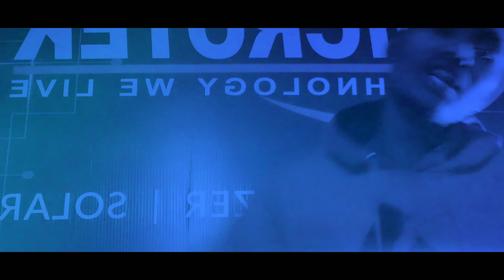|DK-BARSHI LADKA HU BIHAR KA NEW HINDI RAP SONG OFFICIAL MUSIC VIDEO 2019 TOLI STYLE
ALBUM.LADKA HU BIHAR KA
LYRICS.DK CREATE RAPPER
ARTIST.DK CREATE RAPPER
PRESENTED.BY.TOLI STYLE

TOLI STYLE.BIHAR MUSIC COMPANY

Lyrics Aaya Hoon Bihar se Hip Hop karna Dhyan se Janata main toli style batana bhai Dhyan se main Aaj Hoon Akela kal Hoga mera team chal Sab Ko Bata De DK Bihar se aaya Hip Hop Ka Nasha Mere Sar Pe chala chal Bihar Mein Sab mera gana to chala Sare rapper Kaan khol ke rap Karo Mai Naaptol ke Aaya Hoon Main Nash karne sabka Neend haram karne saree Janata chhin Lenge Bas Kuch Din Ka time de de Aaunga Main time par bajaunga Mai time par bat Na Karna chote Ladka Hoon dimag se main Ladka Hoon Bihar se nahi Darta tere baap se jo karna Chahe Karle ab aagaya is Khel Mein

so thank you very much
please bhai ko support karo please subscribe karo toli style bahut bahut Shukriya aap ka jo itna time dene ke liye thank you join my WhatsApp DK create rapper 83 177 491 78